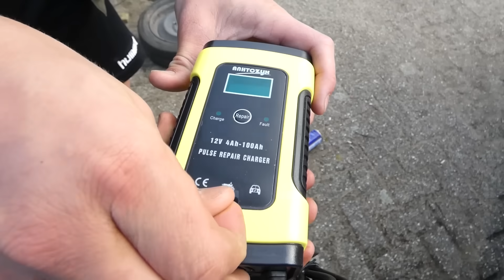brommobiel omtoveren tot rijdend kanon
wat een hok is het ook

0:00 - tuning
2:35 - lol
3:02 - tuning
5:44 - rondschampen
9:41 - kanon
10:25 - tuning